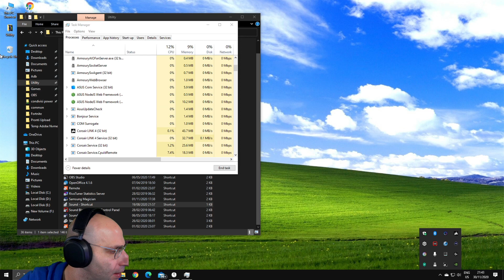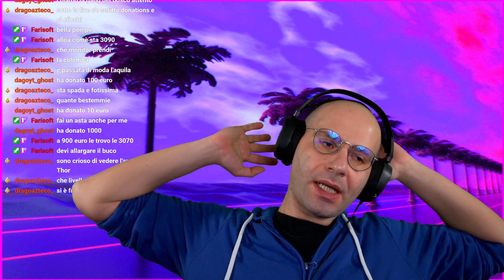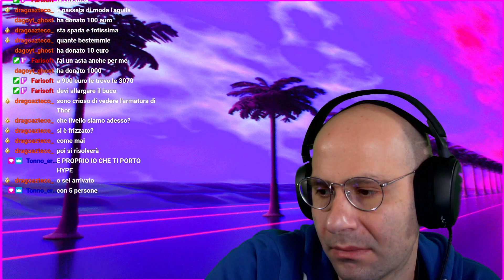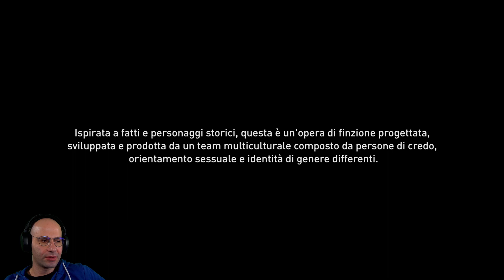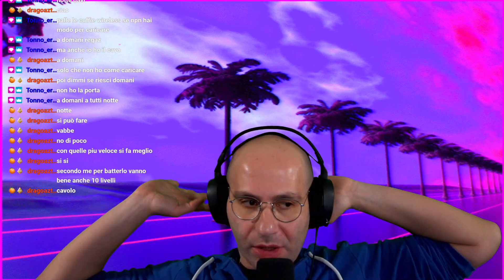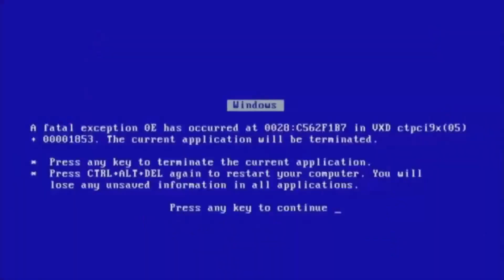Assassin's Creed Valhalla Misteri Essexe #23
Gaming PC:

Cpu ►i9-9900k
Vga ►RTX3090 ROG STRIX OC
MB ►Maximus HeroXI
Ram ► 64GB DDR4
SSD M.2 ► 970EVo
SSD ►860 EVO
Psu ► HX850i

Streaming PC:
Cpu ►i7930 OC 3.5Ghz
Vga ►RTX2080 ROG
MB ►P6tse
Ram ►16GB DDR3
Psu ► 850W